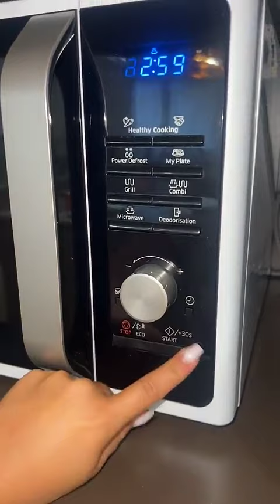CARLA MOREAU - 06 Aout 2024